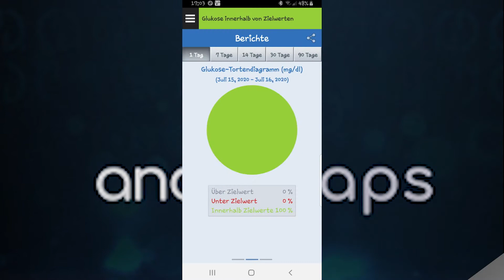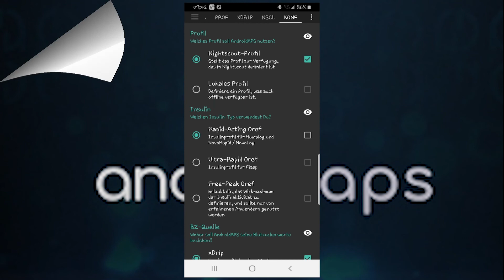Ziel 8 wie ich Auto tune nutzen kann.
In Ziel 8 wird versucht mittels Auto tune eine noch bessere Einstellung hinzubekommen.

WICHTIGER SICHERHEITSHINWEIS